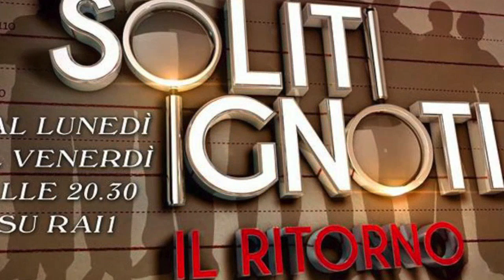Ascolti: Montalbano batte tutti, vola Floris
La replica dell’episodio de Il Commissario Montalbano dal titolo Un Covo di Vipere, trasmesso ieri da Rai1, è stata vista 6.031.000 spettatori pari al 24.8% di share. Un dato molto positivo che ha portato la rete ammiraglia della tv pubblica a stravincere la serata. Basti pensare che il film trasmesso da Canale 5 American Sniper, uno dei 50 maggiori incassi di sempre al cinema, si è dovuto accontentare di 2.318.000 spettatori pari al 10.5% di share. Insomma, meno della metà di Montalbano. Molto bene su La7 DiMartedì con una puntata praticamente tutta dedicata al risultato delle elezioni politiche: 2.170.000 spettatori con uno share del 9.1%.